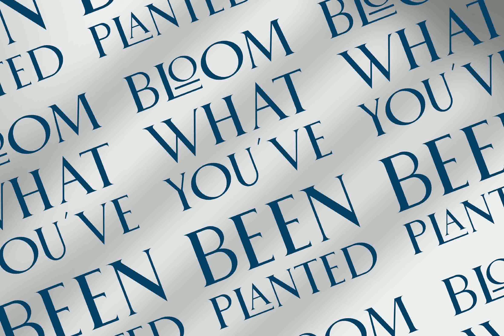Rebeque Deco Font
Download Rebeque Deco Font at YouWorkForThem

Rebeque Deco is created based on roman serif typeface with a touch of art deco style, This font created carefully to looks beauty and stunning.

Rebeque Deco came as an all caps roman font with bunch of alternates and ligatures, this font have a fleksibility to use on any kind of project, We created this typeface as versatile as we can so it can give both vintage or modern expression.

Rebeque Deco perfectly used on Magazine, Header, Poster, Album cover, Packaging, Logo Design, Calatogue, Branding.

Features:

- Alternates character

- Ligatures

- Standard Multilingual support